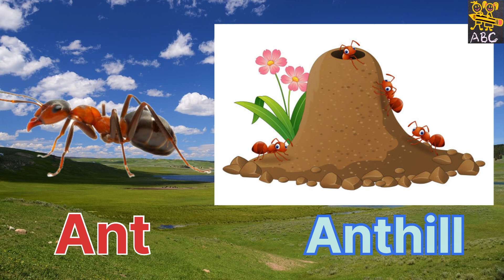Animals and their homes | Animals home | Home of animals | Animal homes | Animal shelter for kids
Music credit
Children are playing by Lesim

About this video:

In this video, I will teach you all animals and birds' home names in english with pictures. We all live in our homes but we don't know animal or birds homes names that what we call Animal and Their Home Names in english that's why I created this video for kids and teachers who are my viewers. I have taught, dog lives in kennel, lion lives in den, bird lives in nest, bat lives in caves, horse lives in stable, ant lives in hill and elephant lives in jungle and many animals homes names in english and hindi. I hope this Animal and Their Home Names For Kids In English will surely win your heart.

Queries Solve:

1) animal homes name in english
2) animal homes for kids
3) animal homes vocabulary
4) animal homes for class 1
5) animal homes and babies
6) animal homes and babies name
7) animal homes and young ones
8) Animals and Their Home Names for Kids
9) janvaro ke ghar ke naam
10) जानवरों के घर
11) जानवरों के घर के  नाम

Animals and their homes | Animals home | Home of animals | Animal homes | Animal shelter for kids | Animal Habitat and shelter | Educational video for kids | Learning Videos For 3 Year Old | Learning Videos For toddlers

Like humans all animals also need a home to live in which protects them from rain, heat and cold. In this exciting video learn about different kinds of homes of various animals.
Enjoy more such exciting and colorful videos created for babies, toddlers, preschoolers and kindergarten kids.

Here we will learn about the homes of animals/ Animal Habitat /Animal shelter.
We know, some animals live on land like lion, bear, elephant, horse, etc. Some animals live on trees like monkey, squirrel, etc. Some animals live in water like fish, octopus, whale, etc. Some animals live on land as well as in water like crocodile, tortoise frog, etc.
Like us, all animals need shelter to live in. A shelter protects them from heat, cold, rain and enemies.

this is an educational video kids will learn animals names and their homes. They will gain their knowledge about animals and their shelters. Kids will learn vocabulary words with simple sentences. We create our own content for kids of all ages. Thanks for visiting us.

Their shelters are their homes. Different animals live in different kinds of homes.

Some animals make their own homes.
Home of rabbit: burrows.
Home of mouse: holes
Home of spider: cobweb
Home of honey-bee: hives
Home of lion: den.
Home of snake: hole.
We make homes for domestic animals.
Home of cow: sheds
Home of dog: kennels
Home of horse: stables
Home of fish: aquariums
Home of hen: coops

Learn Animals and Their Home Names For Kids In English.In this video children can learn about what are Animal Home Names with Pictures.
Some of the house names of animals in english : Lion lives is Den, fox lives in burrows, Dog lives in Kennel; home of cow is shed,
Learn Homes of Animals and Birds with animals home song. After watching this video Children can learn animals and their shelters Names with Pictures.

Animals And Their Homes/Name Of Different Animals With Their Homes/Homes Of Animals
Searches Related Quaries-
Different Animals Name With Their Homes
As We Live In Our House Animals Also Live In Their House Different Animals Have Different Home
Name of Some Animals And Their Homes Are Given Below
Dog Lives in a Kennel
Goat Lives In a Pen
Lion Lives In a Den
Rabbit Lives In a Burrow
Rat Lives In a Hole
Horse Lives In a Stable
Ant Lives In a Anthill
Duck Lives In a Pond
 Cat lives In a Cathouse
Snake Lives in a Hole
Giraffe Lives In a Saavana
Panda Lives In a Bamboo Forest
Dear Lives In a Grassland
Fish Lives In a Water